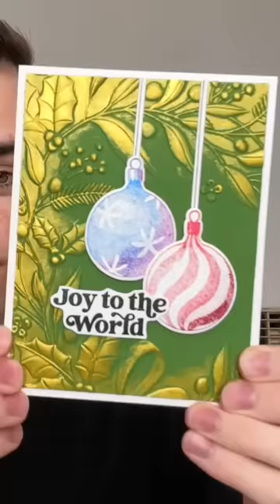GAMECHANGING Lunar Paste Technique You NEED To Try!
Simon Hurley shares a gamechanging Lunar Paste technique for embossing folders! This technique adds tons of shine to your cardmaking and craft projects.